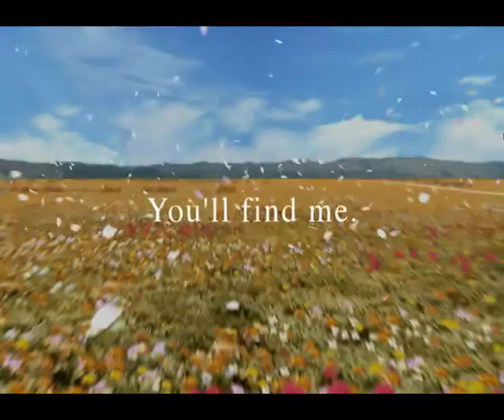FINAL FANTASY VIII Remastered parte 1